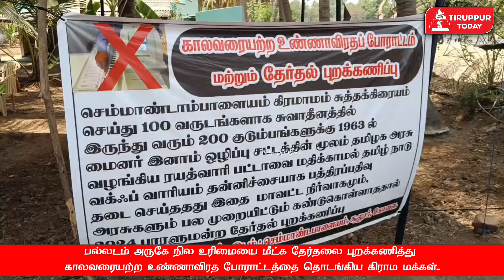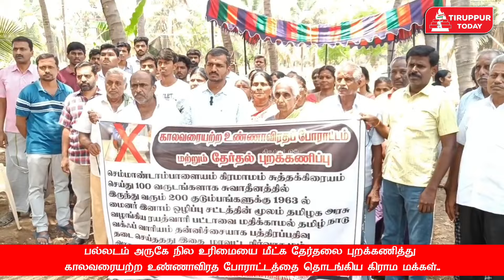நில உரிமையை மீட்க தேர்தலை புறக்கணித்து காலவரையற்ற உண்ணாவிரத போராட்டத்தை தொடங்கிய கிராம மக்கள்..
பல்லடம் அருகே நில உரிமையை மீட்க தேர்தலை புறக்கணித்து காலவரையற்ற உண்ணாவிரத போராட்டத்தை தொடங்கிய கிராம மக்கள்..